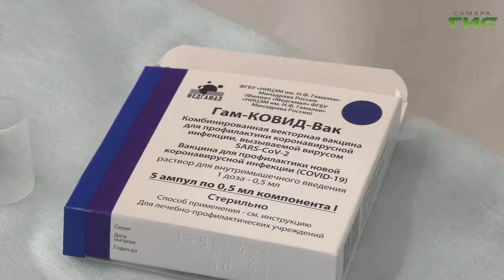Около ста сотрудников УФСИН сделали прививку от коронавируса, не отвлекаясь от службы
Мобильная бригада медиков прибыла в стены силового ведомства, чтобы сотрудники смогли пройти вакцинацию, не отвлекаясь от службы. Мария Левина расскажет подробнее.